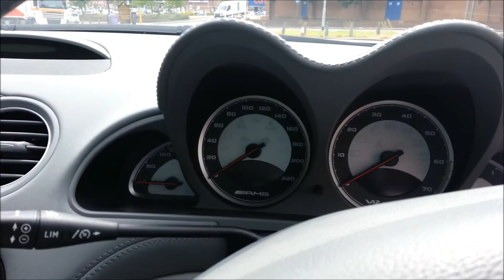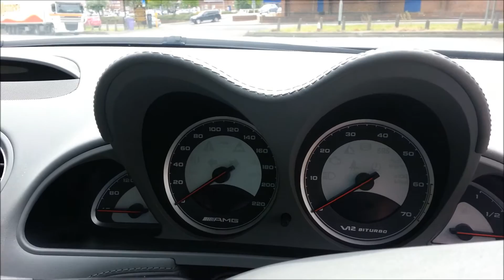Mercedes Benz SL65 AMG Full Tour and In Depth Look!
This is a very exclusive look and a very rare car and opportunity to be honest. Really hope you like the video!

Social Media Details:

Also Check out:
AutoGrann on YouTube as this is his SL65 AMG he made this possible!